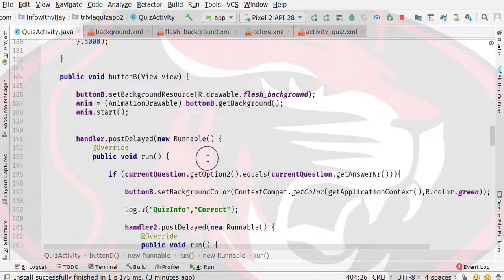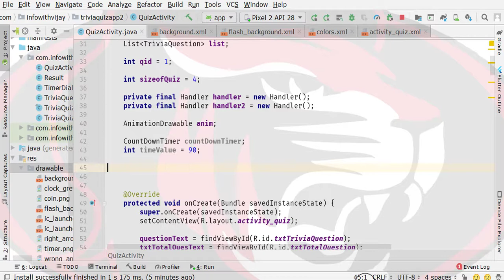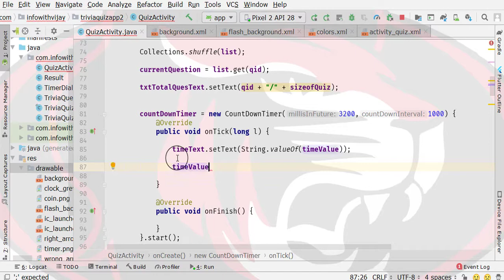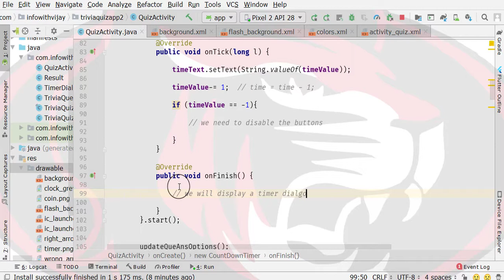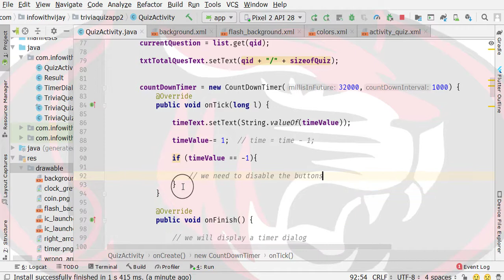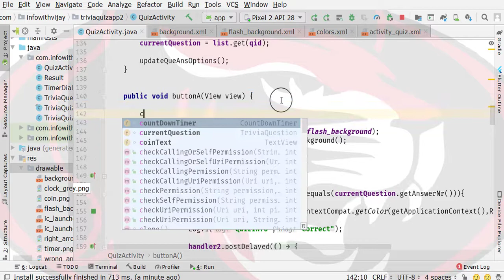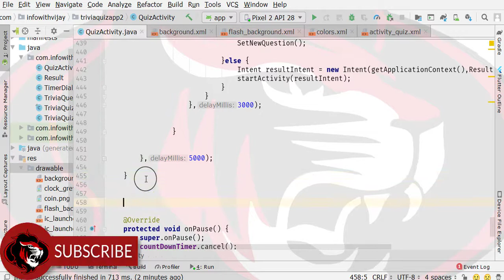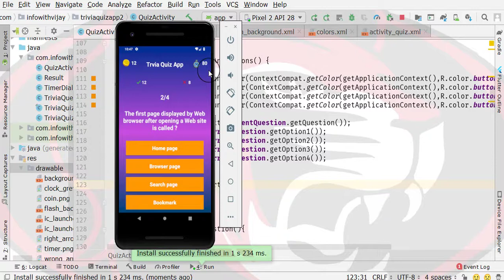How to make Quiz App in Android Studio | Quiz App Android with SQLite | Adding Timer Logic Part 16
In this video, we will add the timer logic to our application. So that when are the times up, the quiz will be ended.

Remember if you face any difficulty while developing the application then you can comment down below the video, I will respond to your query with 24 to 36 hours(Because you are not alone developers who are asking questions regarding their problems).